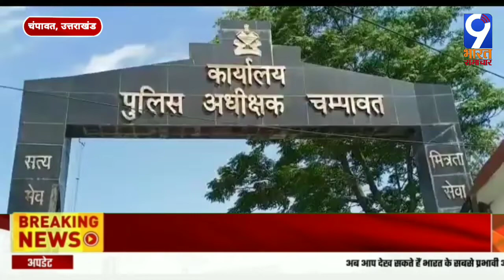Uttrakhand सवा 4 किलो चरस के साथ तस्कर गिरफ्तार/9 Bharat Samachar